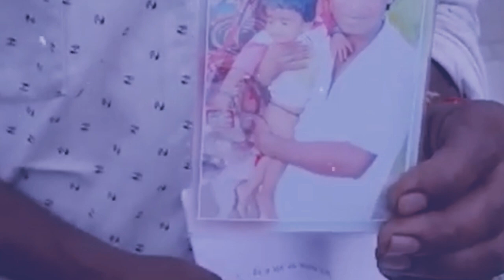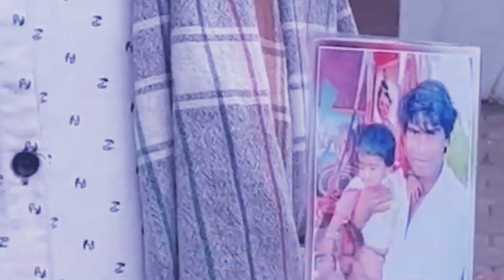naduh 2019 set tuh ka pakistan ia u khynnah india ha patok kyrpad ki kmie ki kpa ia u modi ban iarap